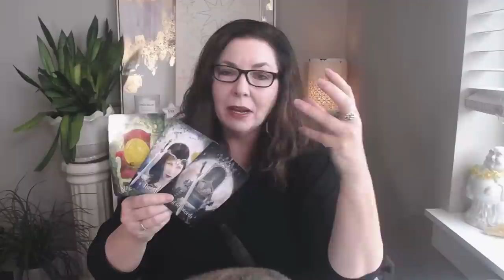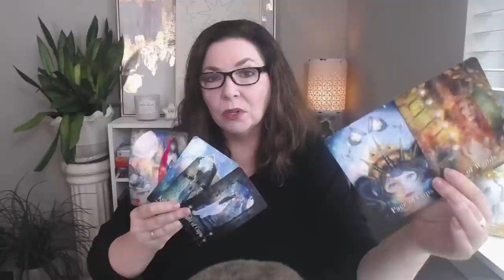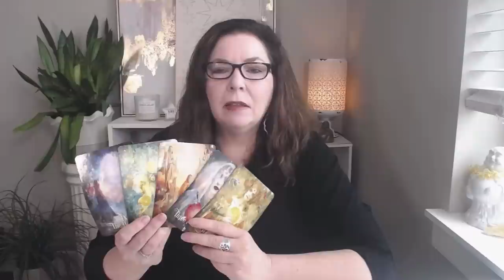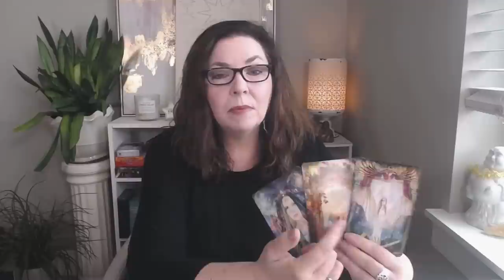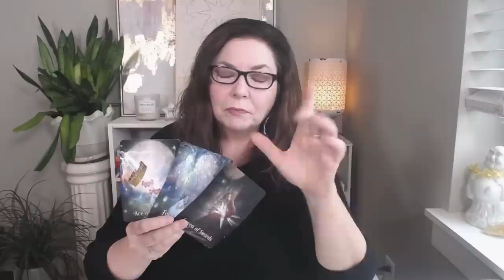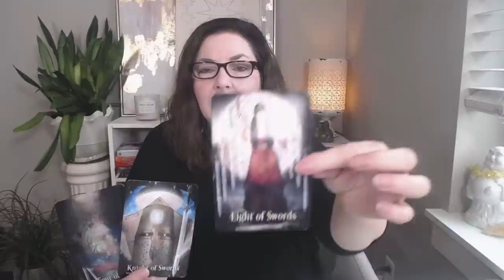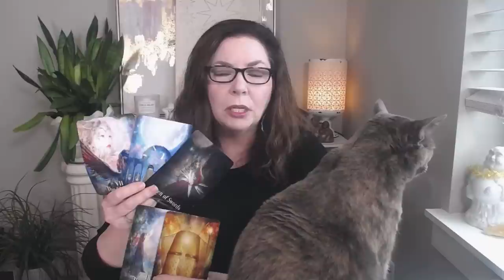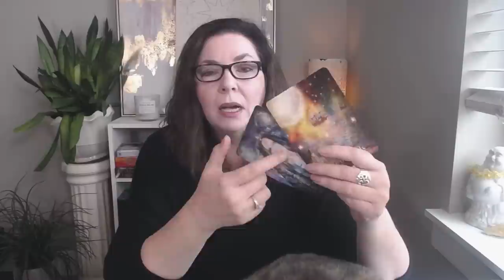IT'S OVER ! Scorpio Lunar Eclipse Astrology & Tarot Reading - All Signs - May 2023 with Stella Wilde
Astrology and Tarot predictions for the full moon lunar eclipse in Scorpio on May 5, 2023 for all twelve signs with Stella Wilde. This total lunar eclipse brings a major Karmic chapter to a close and offers you an opportunity to regenerate in the area the eclipse impacts in your natal astrology chart. Watch for your rising sign and then your sun sign.

TIMESTAMPS:

0:00 INTRO
0:27 ASTRO OVERVIEW
4:46 ARIES Sun & Rising
10:59 TAURUS Sun & Rising
17:40 GEMINI Sun & Rising
23:22 CANCER Sun & Rising
30:14 LEO Sun & Rising
35:48 VIRGO Sun & Rising
42:37 LIBRA Sun & Rising
50:46 SCORPIO Sun & Rising
59:49 SAGITTARIUS Sun & Rising
1:07:06 CAPRICORN Sun & Rising
1:14:11 AQUARIUS Sun & Rising
1:20:57 PISCES Sun & Rising
1:27:51 - Thank you for watching!

😍   If you enjoy my tarot and astrology insights, please share my channel. Doing so really makes a huge difference for the channel and helps get the messages out to more people. Thanks so much!

This tarot reading is for all zodiac signs: Aries, Taurus, Gemini, Cancer, Leo, Virgo, Libra, Scorpio, Sagittarius, Capricorn, Aquarius, and Pisces. Watch for your Sun, moon, rising, and Venus.

xo,
Stella